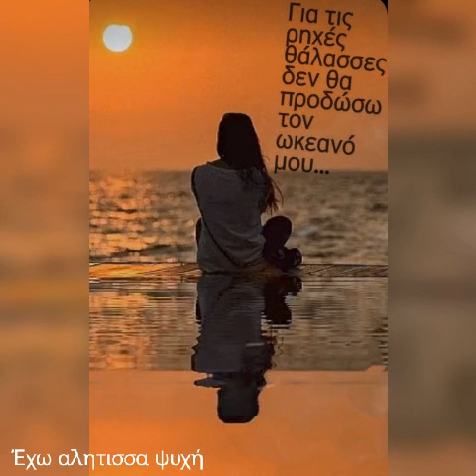Λιολιου μη ρωτάς τους άλλους